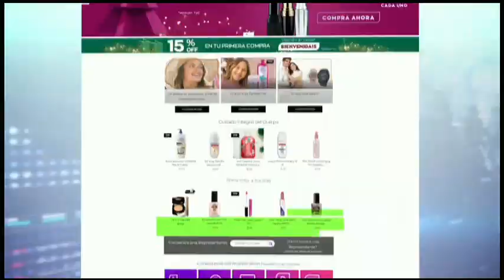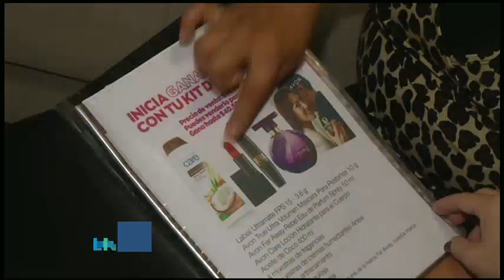Armada realiza un simulacro de incendio en altamar